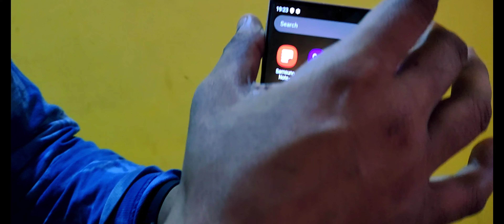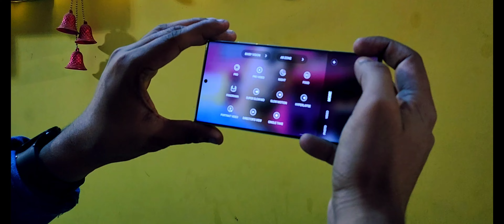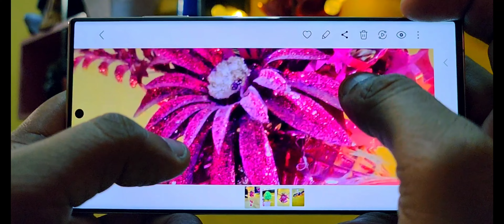Samsung S23 Ultra Unboxing बवाल फोन है भाई 🤐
इस वीडियो में हमारे द्वारा सैमसंग के फोन की unboxing है। आशा है आपको अच्छी लगेगी। अगर किसी प्रकार की गलती हो तो प्लीज माफ कर दें।